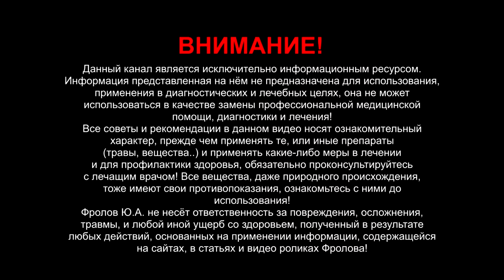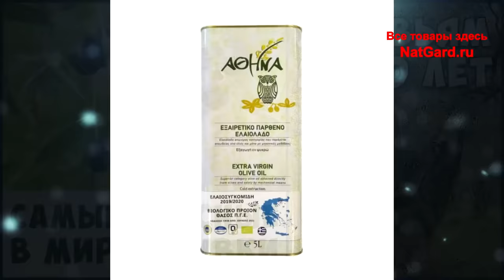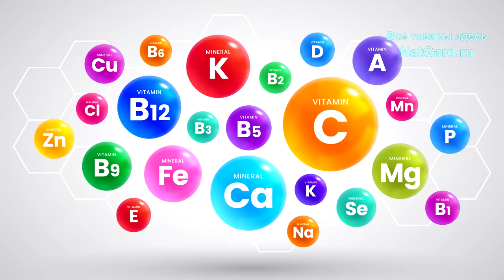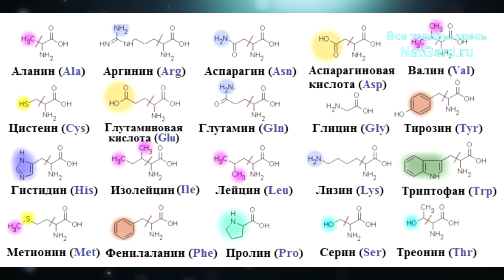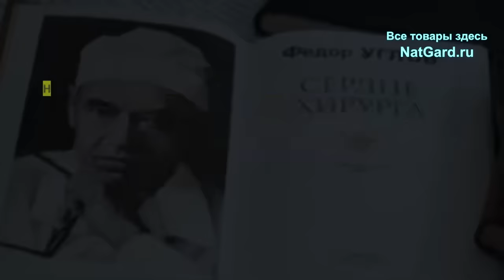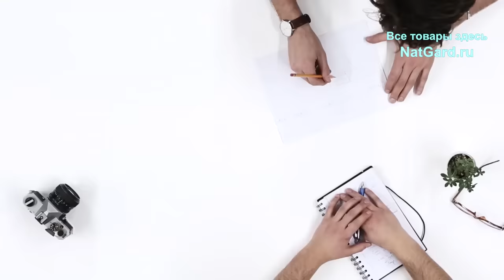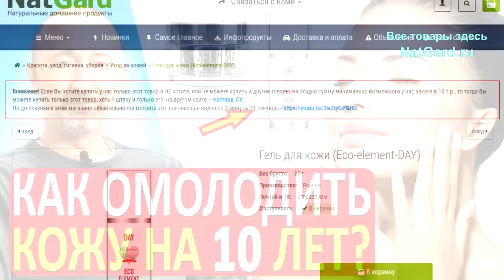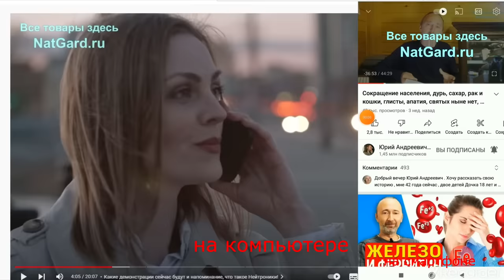Секреты ИХ молодости, здоровья и красоты! Как жить долго полными сил и энергии?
Как можно быть вдвое моложе своих лет? Сейчас Вы услышите истории, и узнаете секреты молодости и долголетия от 8 удивительных женщин, которые прекрасно выглядят и полны энергии в свои 80, 90 и даже 106 лет. Если Вы уже смирились с тем, что будете старыми и больными и считаете, что от вас ничего не зависит, после этого видео Вы измените свои пессимистичные взгляды и установки! Смогли они, сможете и Вы! Поэтому внимательно смотрите это видео от начала и до конца. Если не хотите слушать моё важное вступление, смотрите с 3 минуты 4 секунды! А с 24 минуты 08 секунды про сверх молодость! Но смотрите от начала и до конце - мой вам добрый совет!

👁️ Навигация (тайм-коды):
0:00 Вступление. О чем будет это видео?
1:11 Все зависит от Вас! Даже генетика не ограничивает.
3:04 Эрнестина Шепард (86 лет) — ничего не болит, никаких лекарств.
14:15 Такисима Мика (92 год) — Самый старый фитнес тренер в Японии.
17:13 Рут Кундсин (107 лет) — Получила медаль по плаванию в 92 года!
19:23 Нахида Абден (89 лет) — Никто не верит, что ей столько лет!
22:00 Йоханна Кваас (97 лет) — Старейшая действующая гимнастка мира.
24:08 Масако Мизутани (54 года) — нестареющая японка.
29:28 Люр Сюй (47 лет) — выглядит моложе отца.
31:43 Лю Элин (54 года) — никогда не болеет.
33:21 Выводы: как прожить долго и выглядеть молодо?